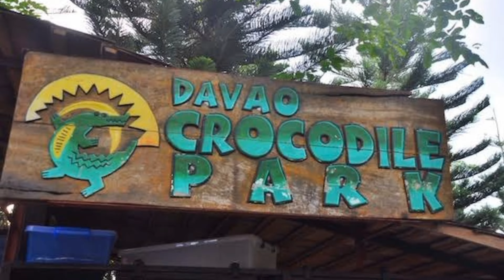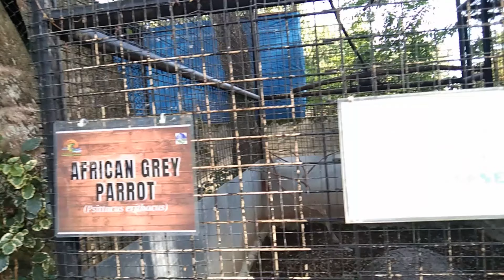Davao Crocodile Park "The New Normal"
Come and visit Davao City